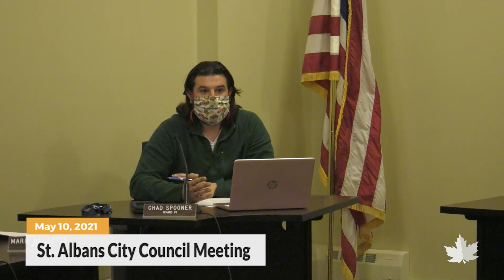St Albans City Council | 05/10/2021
Video from the St. Albans City Council board meeting, recorded on May 10, 2021.